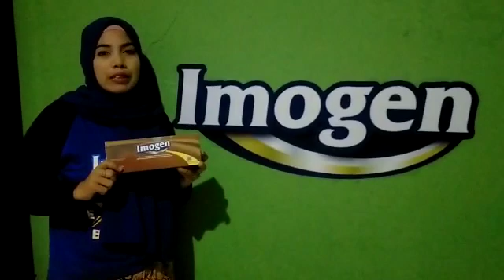UnBoxing IMOLLE Motor Cash dari IMOGEN (Mrs. Dahliah)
Salah 1 IMOLLE di IMOGEN adalah MOTOR Cash

Ketentuannya
- bisa di ambil  uang

Syarat :
75 imo : 75 imo

Selamat Ibu Dahliah No ID IM0335348 Qualified IMOLLE Motor tanggal 17 Februari 2021

IMOPRENEUR TETAP SEMANGAT & SALAM SATU KOMANDO !!

Bukti Nyata Komitmen perusahaan mengirim reward milik imopreneur

Salam 1 komando